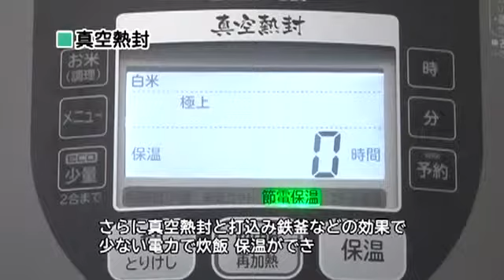hitachi RZ W2000K faq part 1